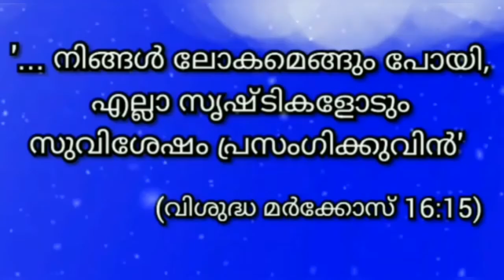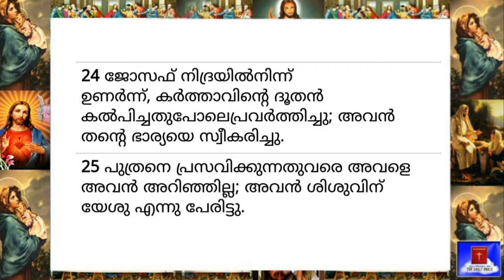19 March 2022-Today's Bible Reading-Malayalam-ബൈബിൾ വാക്യം